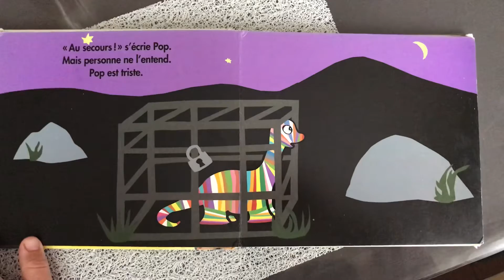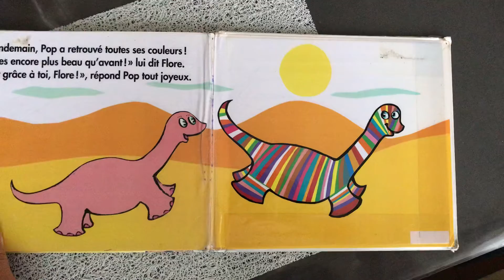POP ET LES MÉCHANTS 🦕 🦖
Bisinski - Sanders